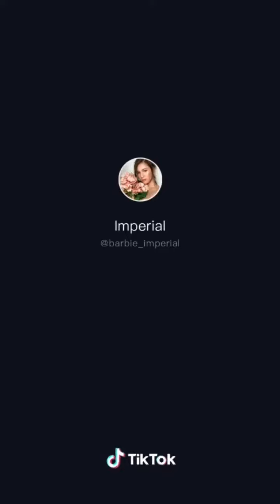BARBIE IMPERIAL SEXY TIKTOK COMPILATION